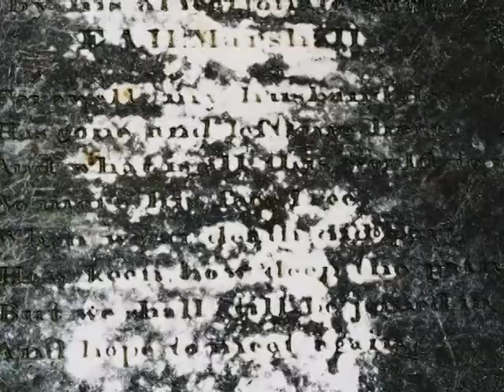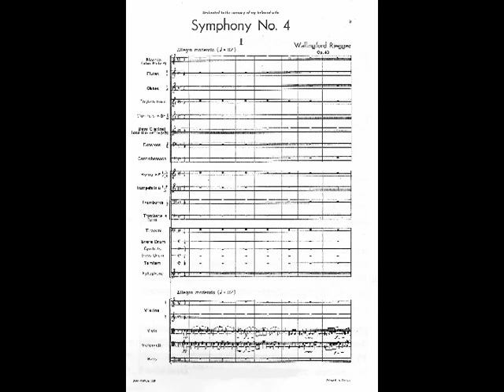Wallingford Riegger Symphony No 4, First Movement Part Two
Riegger's Fourth Symphony (Op. 63) was completed in 1960.  He dedicated it "to the memory of my beloved wife."
Wallingford Constantine Riegger (April 29, 1885 - April 2, 1961) was a prolific American music composer, well known for orchestral and modern dance music, and film scores. He was born in Albany, Georgia, but lived much of his life in New York City.  He is noted for his use of Arnold Schoenberg's twelve-tone technique.

Riegger was born in 1885 to Ida Wallingford and Constantine Riegger. After his father's lumber mill burned down in 1888, his family moved to Indianapolis, and later to Louisville, finally settling in New York in 1900. A gifted cellist, he graduated from the first graduating class of the Institute of Musical Art, later known as the Juilliard School, in 1907, after studying under Percy Goetschius.  He continued his studies at the Hochschule für Musik in Berlin for three years. After returning in 1910, he married Rose Schramm, with whom he later had three daughters, in 1911. For a time, he returned to Germany and accepted various conducting positions, but this was interrupted by the joining of America in World War I in 1917, after which he moved back to America. From 1918 to 1922, he taught music theory and violoncello at Drake University.  During the greater part of the time from 1930 to 1956, he continued publishing music and taught at various universities in New York, notably the Institute of Musical Art and Ithaca College. In 1957, he was called before the House Un-American Activities Committee, which was investigating Communism in the musical world. In 1958, Leonard Bernstein honored him by conducting his Music for Orchestra with the New York Philharmonic Orchestra. He died in New York in 1961 when he tripped over the leashes of two fighting dogs, resulting in a fall and a head injury from which he did not recover despite treatment.

His students included Alan Stout and Merton Brown.  We have heard that when, toward the end of his life, George Gershwin told his friend (and tennis partner) Arnold Schoenberg that we wanted to study composition seriously, Schoenberg suggested that Gershwin study with Riegger.  (We would very much like to confirm this story.  The official version is that when Gershwin asked Schoenberg for composition lessons. Schoenberg refused, saying "I would only make you a bad Schoenberg, and you're such a good Gershwin already."  Again, what we heard was that Schoenberg then suggested Riegger.)

Riegger was known for his use of Schoenberg's twelve-tone system, but he did not use it in all of his compositions. For example, Dance Rhythms was not written in this style. Aside from Schoenberg, Riegger was also significantly influenced by his friends Henry Cowell and Charles Ives.  Along with Cowell, Ives, Carl Ruggles, and John J. Becker, Riegger was a member of the group of American modernist composers known as the "American Five".

Starting in the mid 1930's, Riegger began to write contemporary dance music. Later, as his career progressed, he began to use Schoenberg's twelve-tone technique more and more often, though he did occasionally revert to his earlier styles.  From 1941 on, he focused almost solely on instrumental music, and his Symphony No. 3 received the New York Music Critics' Circle Award and a Naumburg Foundation Recording Award.

This performance of Riegger's Fourth Symphony is by the Louisville Orchestra under Robert Whitney.  During the 1950s and 1960s, the Louisville Orchestra released numerous LPs on its own "First Edition" label, pressed by Columbia.  Perhaps half a dozen of these were reissued by a small company in New Mexico, and disappeared immediately.  Today there is no reference whatsoever to the vast recording legacy of the Louisville Orchestra on its website, a legacy which spans the gamut, from Elliot Carter to Lou Harrison.